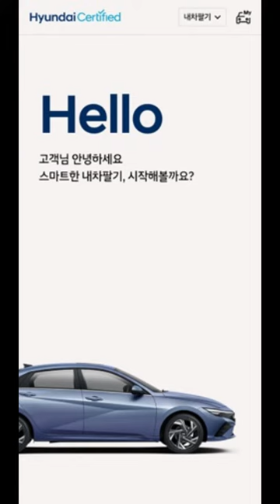현대차, 인증 중고차 ‘트레이드 인’ 혜택 대폭 확대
현대자동차가 인증 중고차와 연계한 보상판매(트레이드-인) 혜택을 대폭 확대했다. 트레이드-인은 기존에 쓰던 제품을 제조사에 중고로 반납하고, 새 제품을 구입하는 방식이다. 소비자는 이를 통해 출고가보다 낮은 가격에 신차를 살 수 있다.

9일(화) 현대차는 기존 보유 차량을 인증 중고차로 매각한 다음, 현대차나 제네시스 신차를 구매하면 최대 200만 원의 현금 할인을 실시한다고 밝혔다.

지난달만 하더라도 아이오닉 5·6, 코나 일렉트릭 등 3개 차종을 신차로 구매하는 경우에만 최대 50만 원을 할인했지만, 이달부터는 총 9개 차종(현대차 5개 차종, 제네시스 4개 차종)에 대해 100만~200만 원을 깎아준다.

특히 제네시스 전기차 3종(GV60, GV70 전동화모델, G80 전동화모델)이 이달부터 트레이드-인에 따른 신차 현금 할인 대상에 포함했다. 중형 스포츠유틸리티차(SUV) GV70도 할인 대상에 더해졌다. 현대·제네시스 인증 중고차에 기존 차량을 팔고, 이들 4개 차종을 신차로 구매하면 200만원 할인을 받는다. (아래 표 참조)

현대차도 현금 할인을 받을 수 있는 차종을 5개까지 늘렸다. 기존 3개 차종(아이오닉 5·6, 코나 일렉트릭)에 디 올 뉴 싼타페(하이브리드차 제외), 팰리세이드를 추가했다. 현대·제네시스 인증 중고차에 기존 차량을 팔고, 이들 차량을 새로 사면 100만원 할인을 받는다.

기존 차량을 매각하는 소비자를 위한 보상금 제도도 유지한다. 차량 상태에 따라 매각대금의 최대 4%까지 보상금으로 지급한다. 내연기관 차량의 경우, 타 브랜드 차량(출고 후 8년, 주행거리 12만㎞ 이내)도 매각할 수 있다.

트레이드-인을 원하는 소비자는 신차 출고 15일 이전까지 현대·제네시스 인증 중고차 애플리케이션(앱) 또는 웹 사이트에 있는 ‘내 차 팔기’ 서비스에서 기존 차량을 매각하면 된다.

현대차는 “트레이드-인 혜택의 대상 차종과 할인 금액을 확대함으로써 기존 차량 매각부터 신차 구입까지 고객을 위한 원스톱 서비스를 제공하기 위해 노력하겠다”고 밝혔다.